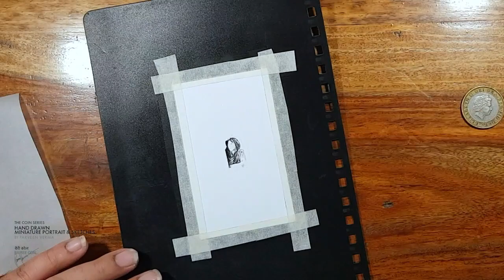Miniature Sketches and Portrait Art - Beendni "The Bride" looking out of window - Parveen Verma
Welcome to the “Coin series miniature art”. Today i am sketching a miniature portrait of a lady looking out of a palace window using 5H, B, 2B graphite pencils along with compressed charcoal and charcoal pencils.
Please enjoy the time lapse iPhone video
Background music credit - Ustad Zakir Hussain and Rahul sharma

Hand drawn coin series miniature 1x1 / 1.25x1.25 inch sketches, portraits, birds, pets, landscape, still life on a 4x2.5 inch unframed sheet.

To produce a successful miniature art it takes a lot of patience, practice and skilled hands. The pencils are sharpen finer than a needle to make an impactful stroke on paper fibres to be able to see and admire finer details of artwork in an inch of an area.